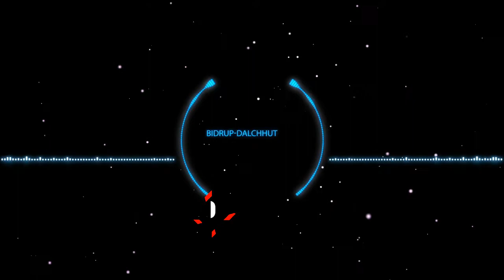Bidrup | by Dalchhut | Album Aay Amontron | Lyrical Video | ☢☢Official☢☢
Band : Dalchhut
Album : Aay Amontron
Lyric : Shahan Kabandho
Tune : Bappa Mazumdar
Label : G Series